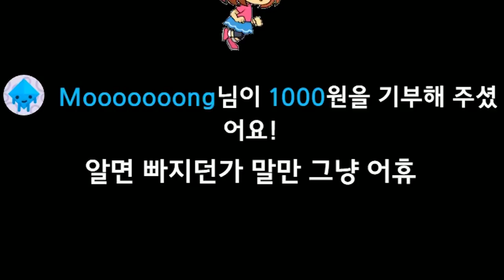희성님 첫 만남